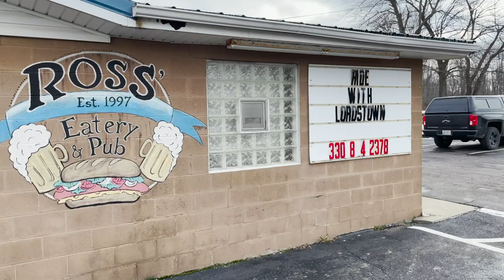Fueling Lordstown: Culinary Director, Earl Ross | Lordstown Motors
The way we fuel our team matters. Take a moment to hear from Earl Ross, our Culinary Director, on what goes into the healthy meals provided to all Lordstown employees to ensure they have the proper nutrients to Workforit.